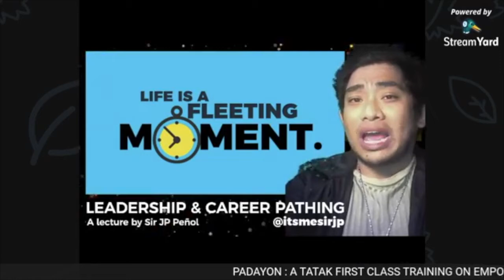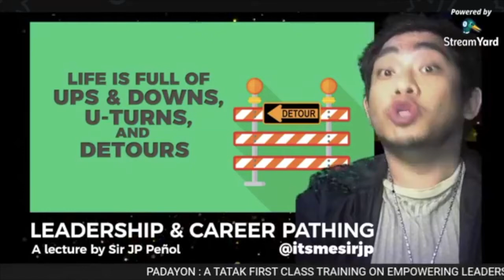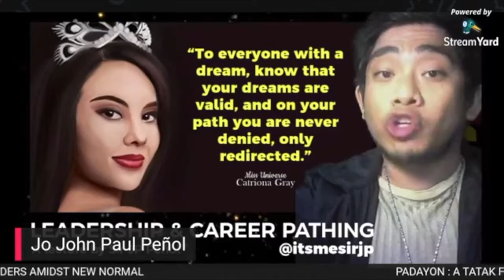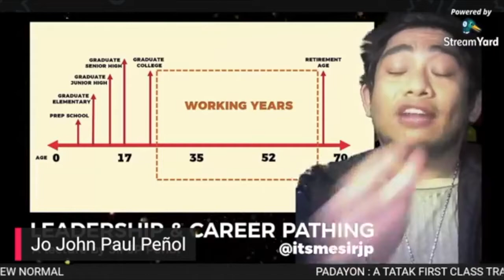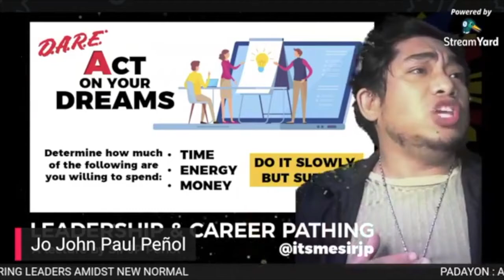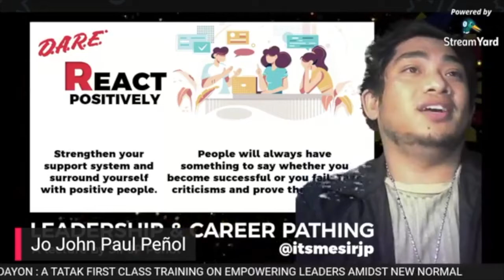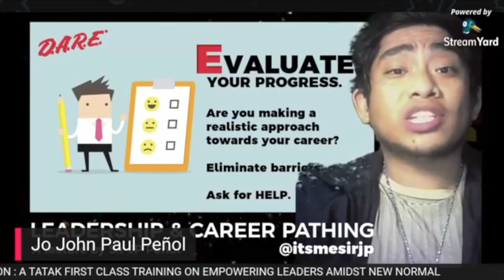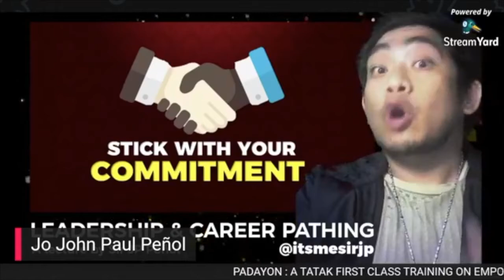Leadership and Career Pathing [WITH: JP PEÑOL] LNHS-SSG 2022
PADAYON: A TATAK FIRST CLASS TRAINING ON EMPOWERING LEADERS AMIDST NEW NORMAL

Let us watch and learn once more!

Talk: Leadership and Career Pathing
Date Delivered: December 12, 2020 at 10:00 AM - 11:00 AM via FB Page of LNHS-SSG

Speaker: JP Peñol
               Chief Operating Officer of IMMS
               Iloilo Merchant Marine School
               Pavia, Iloilo City

                    BACKGROUND OF THE SPEAKER

Chief Operating Officer (COO) at IMMS - Iloilo Merchant Marine School.
Chairperson and CEO at Juniors for Progress Movement.
Former Commissioner at Office of the President - National Youth Commission.
Former Deputy Youth Minister at ASEAN.
Former Chief of Office Operations at House of  Representatives of the Philippines.
Former Municipal Councilor at Municipality of Pavia - Local Government Unit.
 Former Editor in Chief at Central Echo.
Former SK Chairperson at Sanguniang Kabataan.